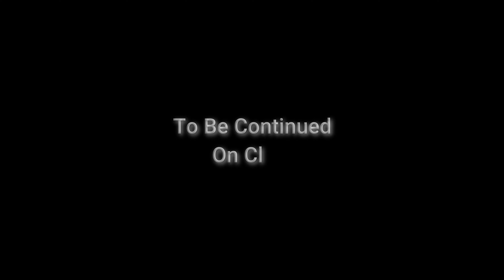Playing Horizon Forbidden West On Max Graphics | Clip 7